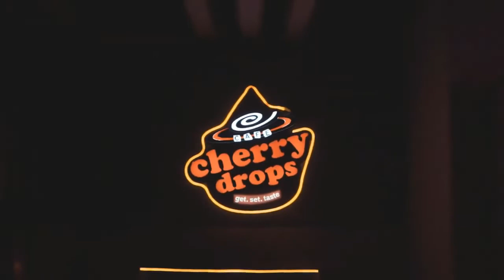Attenborough made a Knight Grand Cross of the Order by Charles in heartwarming recognition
He was pictured recieving the honour from Prince Charles on behalf of the Queen at Windsor Castle. Sir David was knighted by the Queen in 1985. The latest accolde is an even more prestigious honour.   It was awarded in recognition of his recent documentaries about the natural world, alongside his climate change campaigns. The news was first announced as part of the Queen's Birthday Honours List. Sir David has made countless celebrated documentaries, including The Green Planet and A Plastic Ocean. The 96-year-old made an appearance at the Platinum Jubilee concert, as a clip of him was projected onto Buckingham Palace while Prince William praised the efforts of "visionary environmentalists".   ...